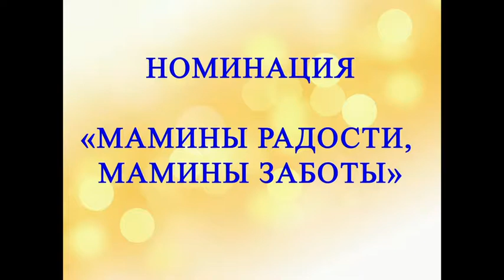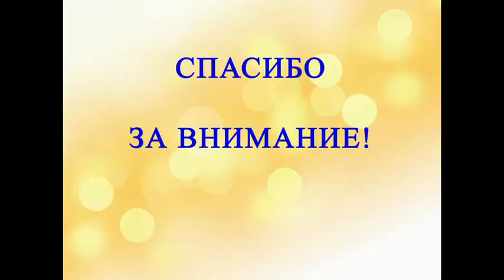Участица II-го Городского конкурса "Молодая мама 2020" (заочная форма участия) Елена Свищёва